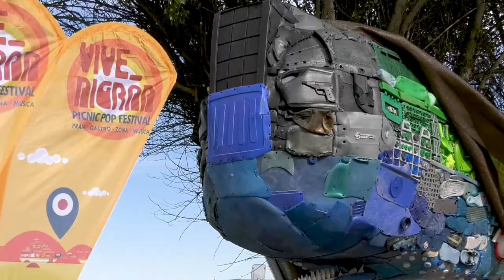Presentación de "Balmi" en Nigrán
A presidenta da Deputación, Carmela Silva, e o alcalde de Nigrán, Juan González, presentan xunto aos responsables do festival Vive Nigrán e do colectivo artístico Retoque Retro a escultura de "Balmi", unha cría de cachalote a tamaño real feita con 200 quilos de materiais de refugallo recollido no litoral galego.

A escultura, de case 6 metros de lonxitude, loce na rotonda máis próxima ao campo de Monte Lourido en Praia América e en palabras da presidenta Carmela Silva, "é unha mostra da cultura circular, porque está claro que a través da cultura, neste caso da escultura, podemos transformar cousas que danan gravemente as nosas costas, que son a nosa vida, e podémolas converter en arte. Isto ten un valor moi importante".